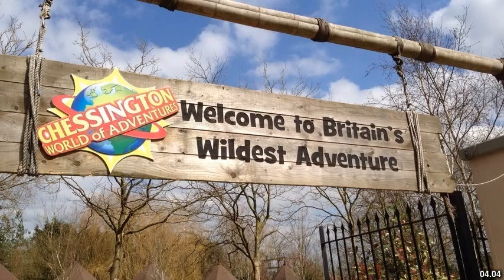Best places to visit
Best places to visit - Wingham (Canada) Best places to visit - Slideshows from all over the world - City trips, nature pictures, etc.